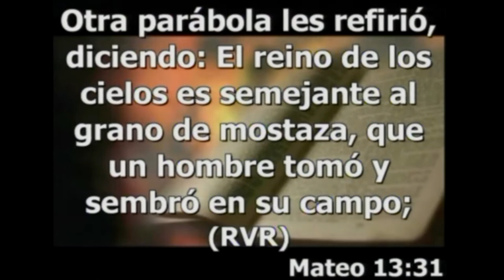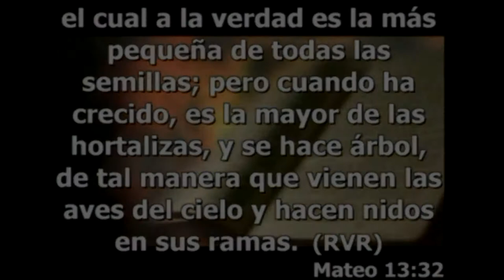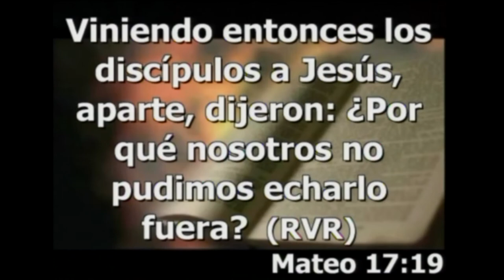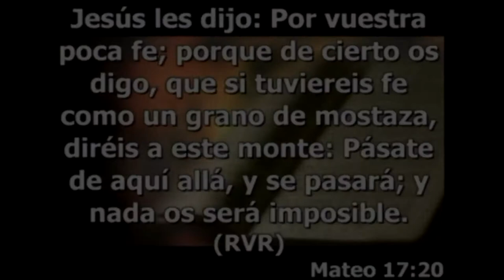Jesús y El Poder De La Actitud